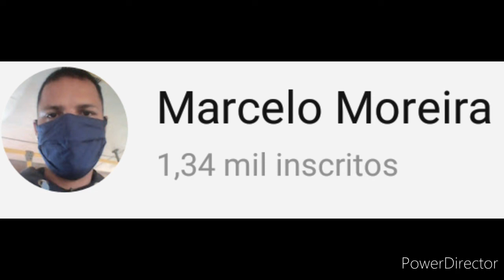BATE PAPO DE *VOLTA*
Quem tem luz própria jamais se perderá no seu caminho.